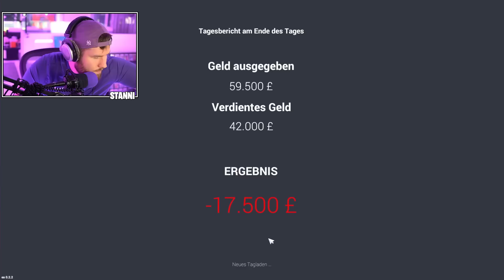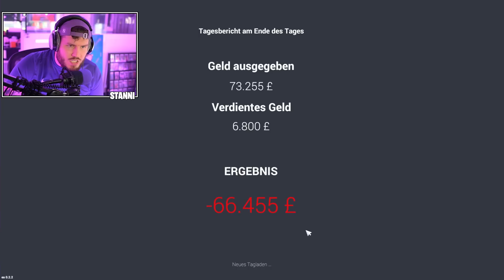ich BAUE das *NEUE* 10.000.000 $ LUXUS AUTOHAUS! (Car for Sale #8)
⭐️wir bauen endlich das neue Autohaus!
🎉 gucke unbedingt dieses Video!

ALLE FORTNITE MAPS für euch!

BESTE 1vs1 MAP no dely, max fps!